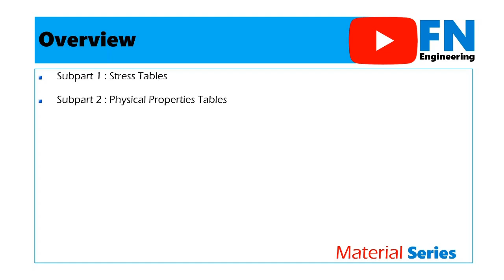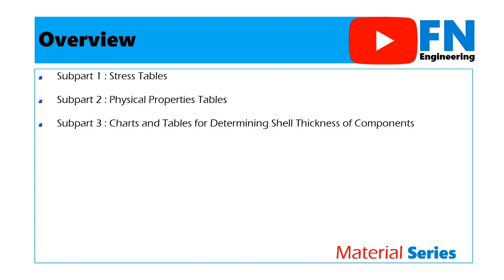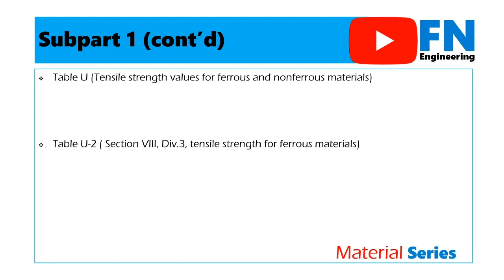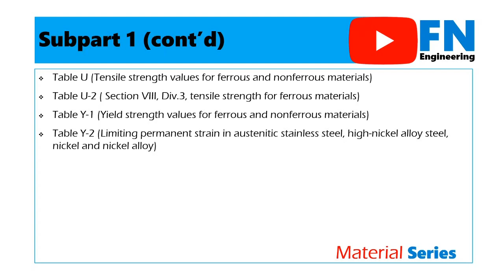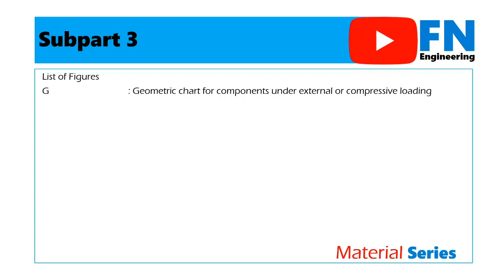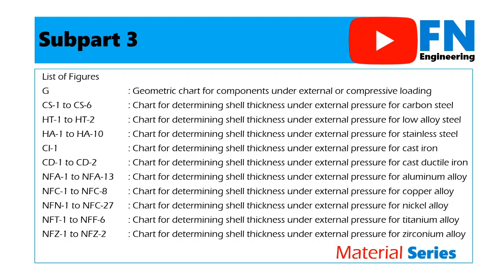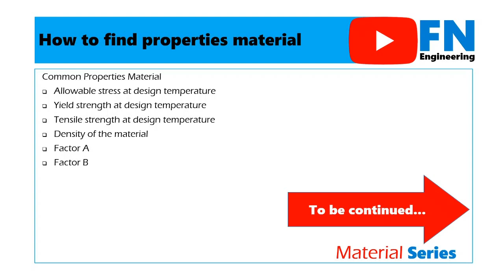ASME Section IID Overview | Material Properties (METRIC) | MATERIAL SERIES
ASME Section IID Overview (Metric) | Material Properties (Metric) | Material Series

Overview:
- Subpart 1: Stress Tables
- Subpart 2: Physical Properties Tables
- Subpart 3: Charts and Tables for Determining Shell Thickness of Components

List of table Subpart 1 (Allowable stress, Design Stress, Yield Strength, Tensile Strength)
- Table 1 (Section I, Section III Cl 2&3, Section VIII Div.1, Section XII) Allowable Stress
- Table 2 (Section III Div.1 Cl 1&MC, Section III Div.3 Cl TC&SC, Section VIII Div.2 Cl.1) Design Stress Intensity
- Table 3 (Section III Cl 2&3, Section VIII Div.1&2, Section XII) Allowable Stress for Bolting Materials
- Table 4 (Section III Cl1,TC,&SC, Section VIII Div.2) Design Stress Intensity for Bolting Materials
- Table 5 (Section VIII, Div.2) Allowable stress
- Table 6 (Section IV Allowable Stress)
- Table U (Tensile strength values for ferrous and nonferrous materials)
- Table U-2 ( Section VIII, Div.3, tensile strength for ferrous materials)
- Table Y-1 (Yield strength values for ferrous and nonferrous materials)
- Table Y-2 (Limiting permanent strain in austenitic stainless steel, high-nickel alloy steel, nickel, and nickel alloy)

Subpart 2 (Physical Properties)
- Table TE: Thermal expansion
- Table TCD: Coefficient of thermal conductivity (TC) and thermal diffusivity (TD)
- Table TM: Modulus of elasticity
- Table PRD: Poisson ratio and density of materials

Subpart 3(External Pressure Design)
- Figures G: Factor A or Geometric Chart
- Others figures: Factor B (Figures CS, HT, HA, CI, CD, NFA, NFC, NFN, NFT, NFZ)

How to find commonly properties materials?
- Allowable stress at design temperature
- Yield strength at design temperature
- Tensile strength at design temperature
- Density of the material
- Factor A
- Factor B